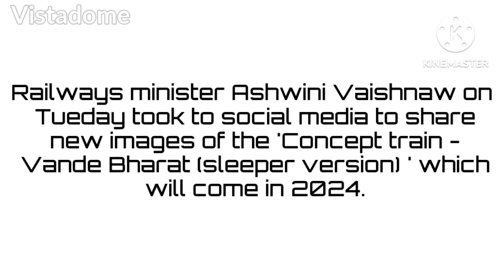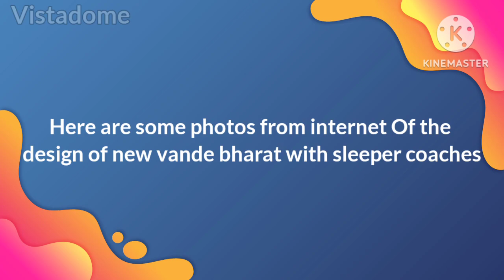Vande Bharat Sleeper Coach photo's released !!!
the images are taken from the internet.

Check our other videos below 👇👇